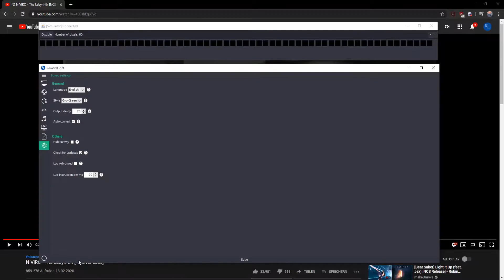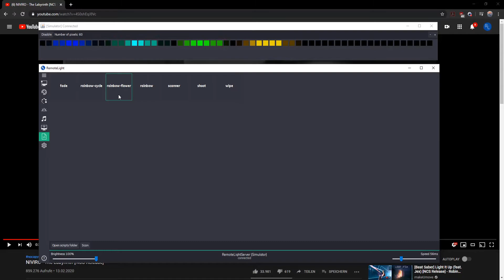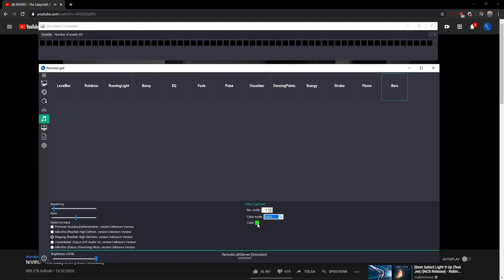NEW ANIMATIONS, EFFECTS and STYLES | RemoteLight pre0.2.0.8 [Devlog]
In this video I show you a preview of the new RemoteLight version pre0.2.0.8. there are some new animations, Lua scripts, music effects and scenes. Furthermore I have added new styles!